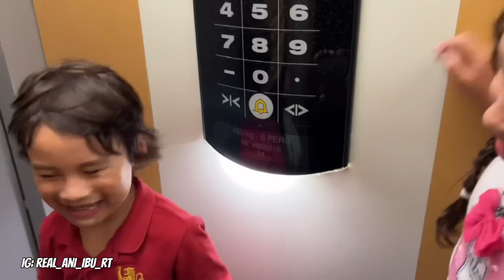PINGIN PINDAH KE SWISS SERASA DI NEGERI DONGENG | INDAHNYA KASTIL KERAJAAN TUA DI BELLINZONA SWISS